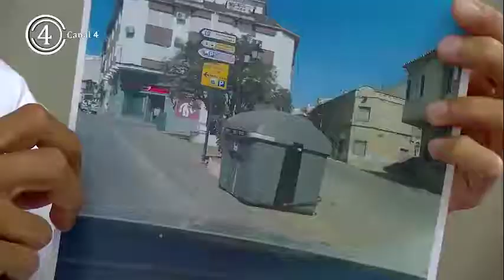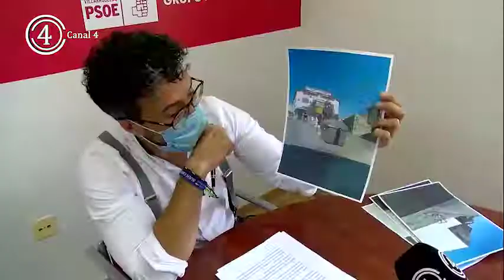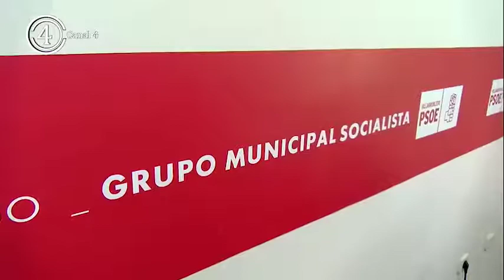José Luis Ruiz se hace eco del malestar de la ciudadanía en relación a los contenedores de basura.